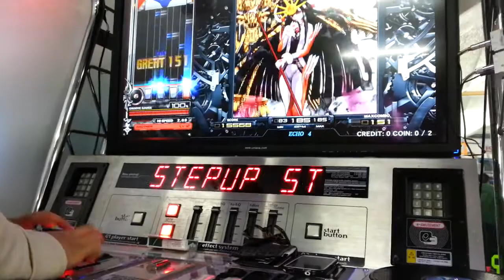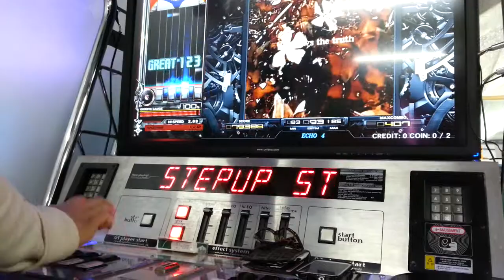[IIDX] 卑弥呼 (A)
卑弥呼 (A)
Saturday, March 1st, 2014
Player : MALD*